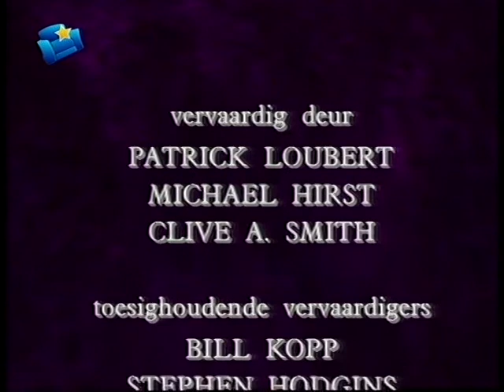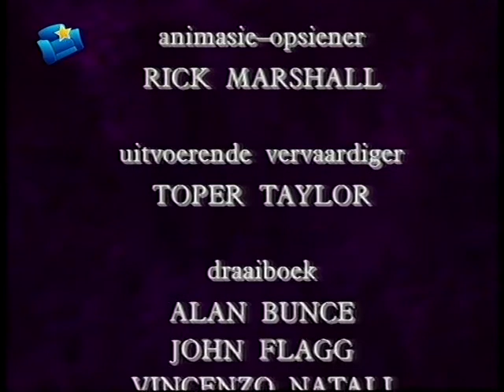Katsenova - Die Hasie (Afrikaans)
Afrikaanse episodes van die TV reeks Katsenova

Episodes of the TV show Eek! The Cat dubbed in Afrikaans